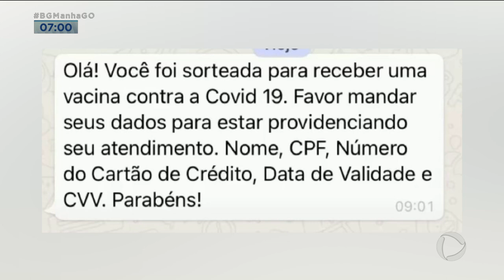ALERTA: GOLPISTAS TENTAM VENDER CORONAVAC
E JÁ TEM GOLPISTA QUERENDO USAR A VACINA PARA SE DAR BEM. A GENTE CONVIDOU O SUPERINTENDENTE DO PROCON GOIÁS ALLEN VIANA PRA ALERTAR A POPULAÇÃO SOBRE A SUPOSTA VENDA DA CORONAVAC.